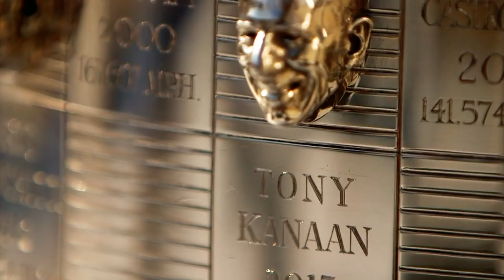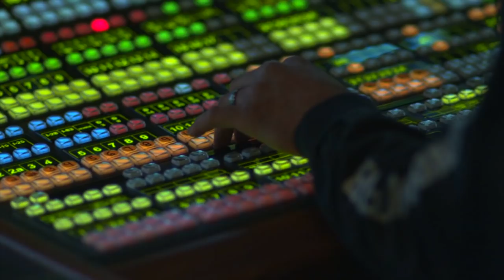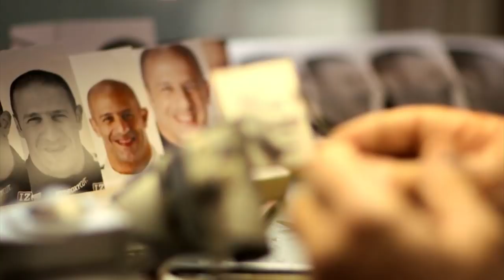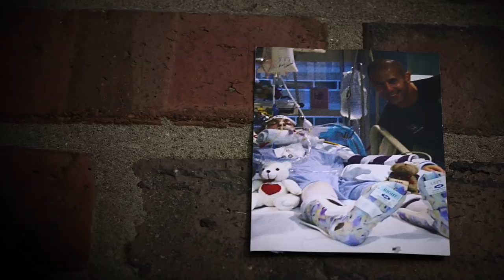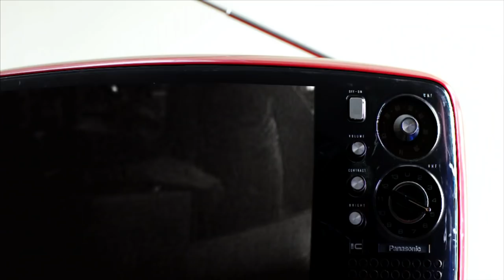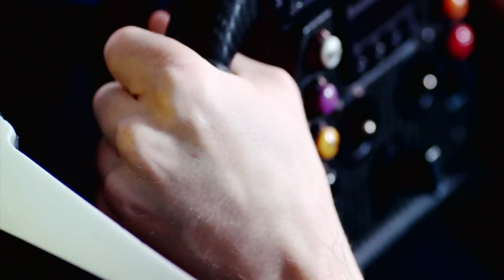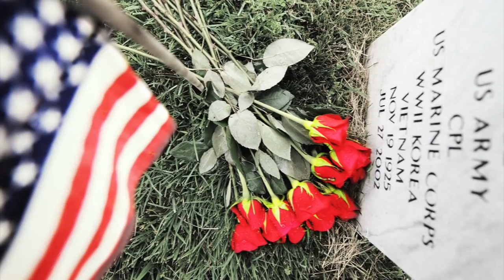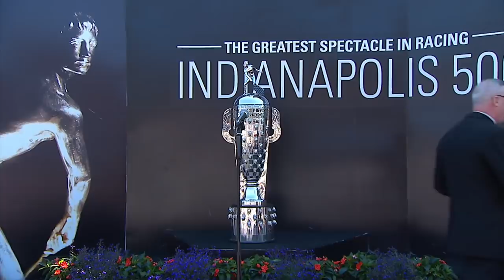2014 Indianapolis 500 | Official Full-Race Broadcast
The 98th Running of the Indianapolis 500 was held on Sunday, May 25, 2014,  at the Indianapolis Motor Speedway. Local Indiana favorite Ed Carpenter led the field from pole position for his second consecutive year. The race saw American Ryan Hunter-Reay hold off three-time Indianapolis 500 winner Helio Castroneves in the closing laps by 0.0600 seconds, the second-closest finish in Indy 500 history. Race Start: 1:08:23  |  Final Laps: 3:06:55